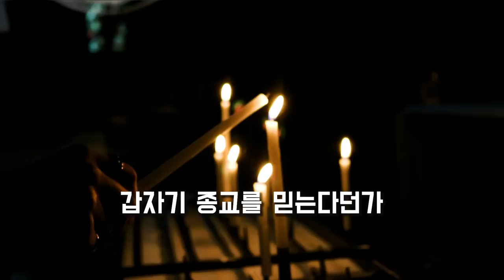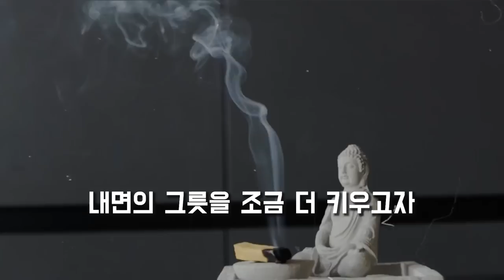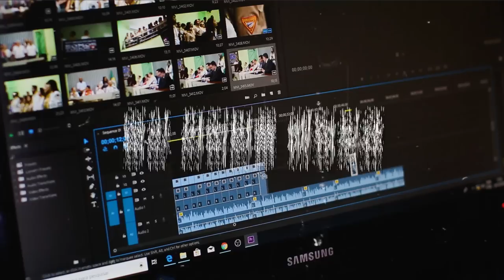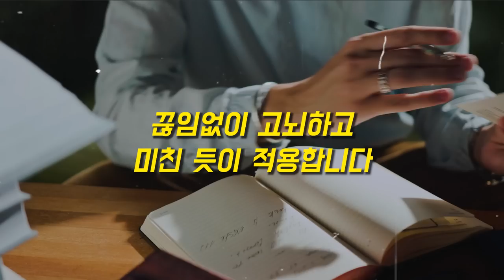부, 성공, 번영을 누리는 절대 법칙